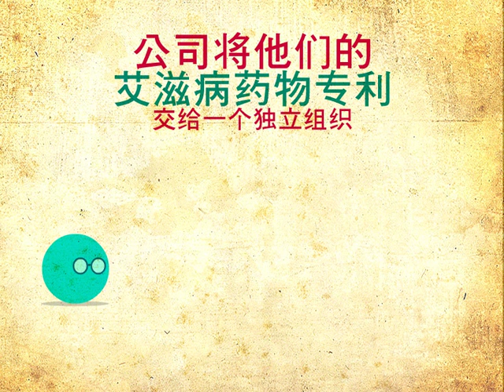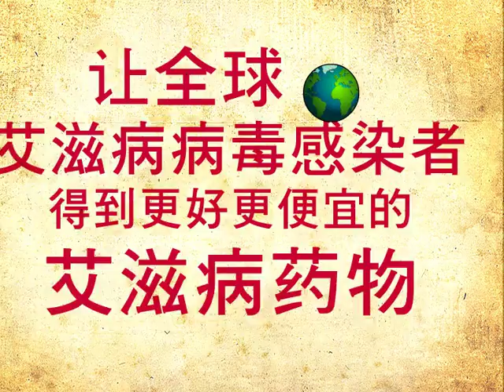如何打破艾滋病药物的垄断？(4-4)︰一个解决方法－－专利池是如何起作用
请浏览无国界医生中文网站，以取得更多有关艾滋病药物与专利池的资讯︰